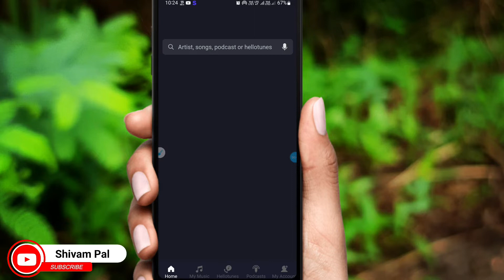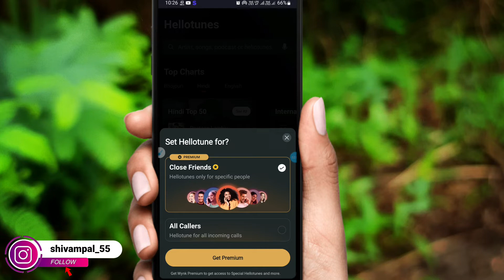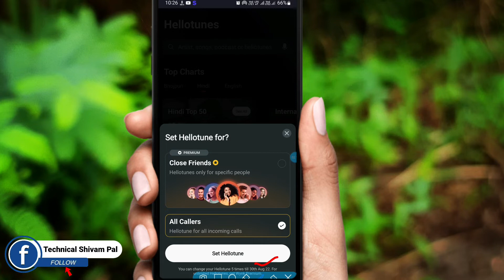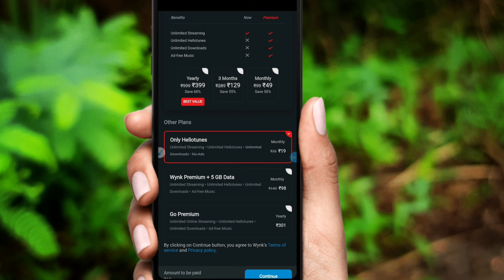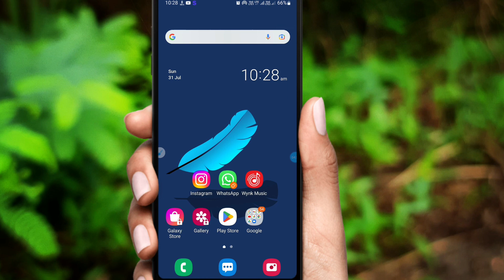wynk music se hello tune kaise lagaye || airtel me hello tune kaise set kare